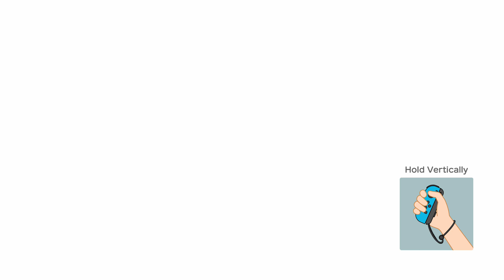Super Mario Party Partner Party #5 Watermelon Walkabout Daisy & Luigi vs Peach & Mario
Super Mario Party Partner Party Watermelon Walkabout Daisy & Luigi vs Peach & Mario Gameplay